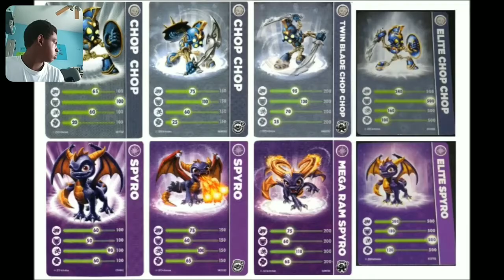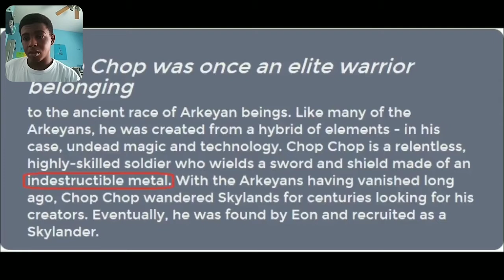Two dead but strong warriors one boney defeat. Sir Danies vs chop chop showoff showdown reaction